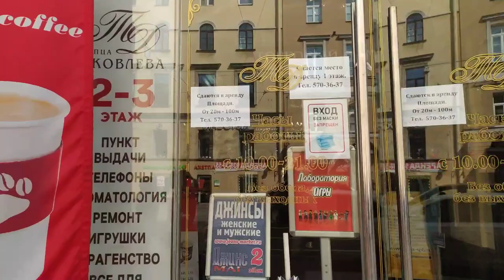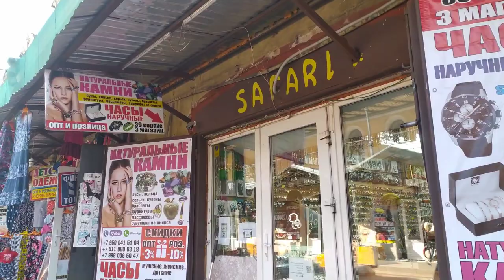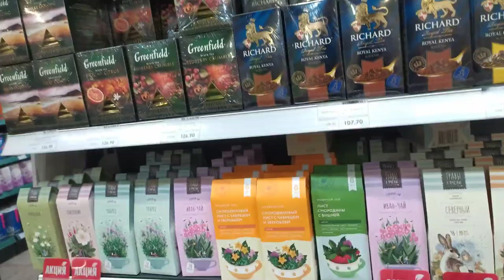Какая удача! Купила оптом коробку бусин 👍 😁 Апраксин двор.СПБ